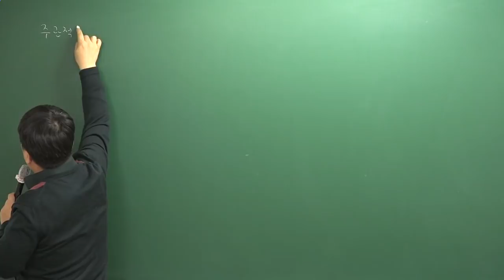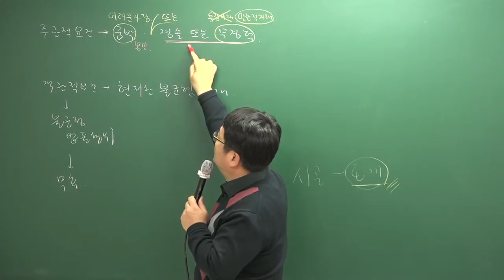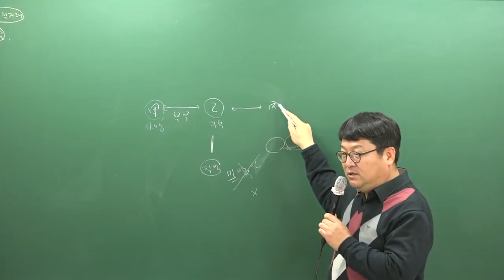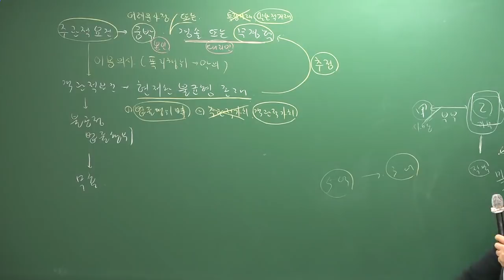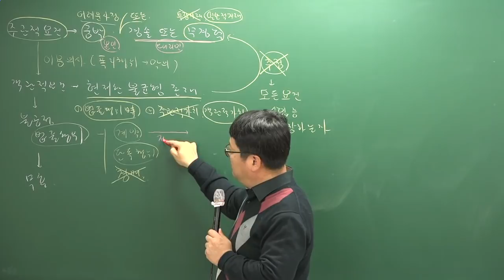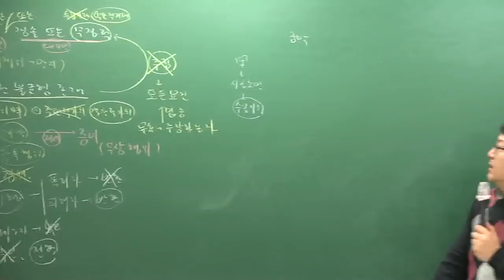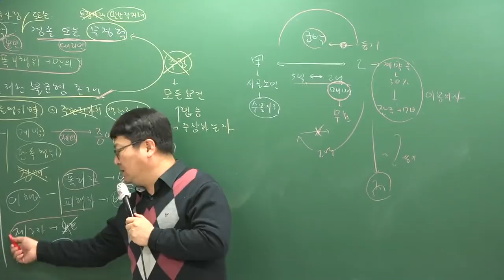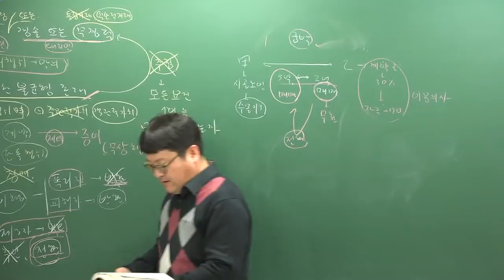[주전무] 2019년 주택관리사 민법 기본이론과정 12-19